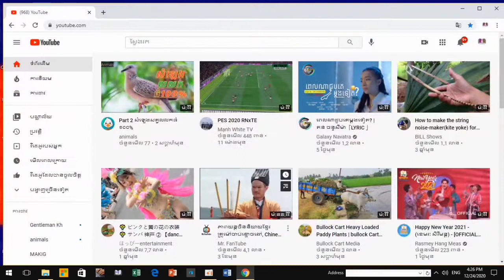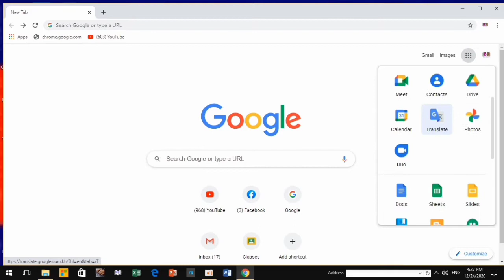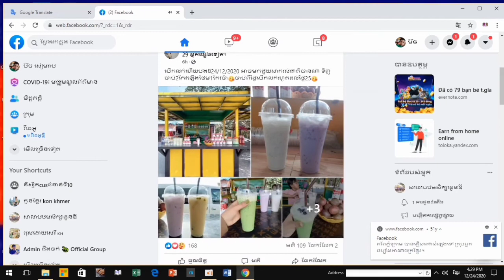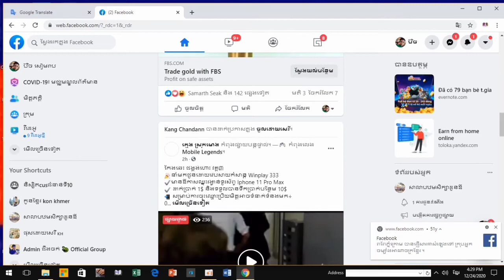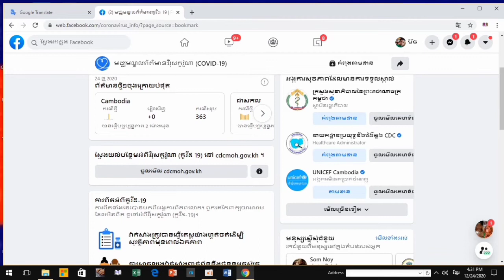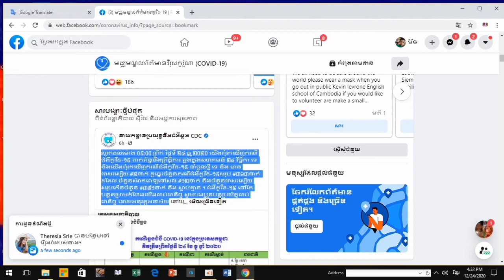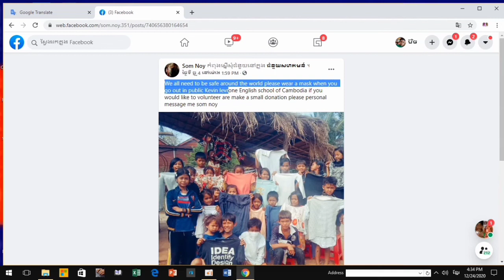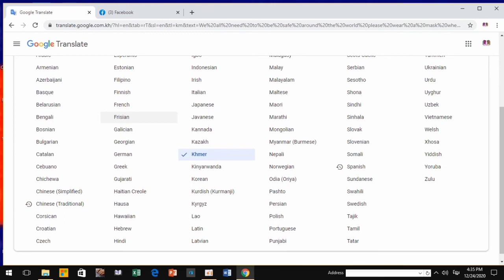របៀបប្រើ Google Translate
អ្នករាល់គ្នានឹងបានចេះប្រើប្រាស់ពី Google translate យ៉ាងច្បាស់តាមរយៈវីដេអូនេះ